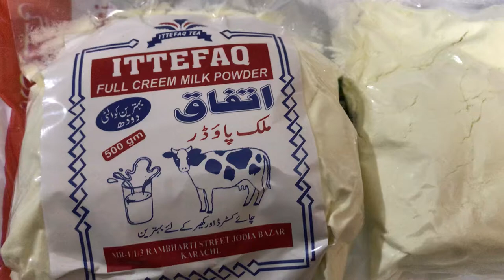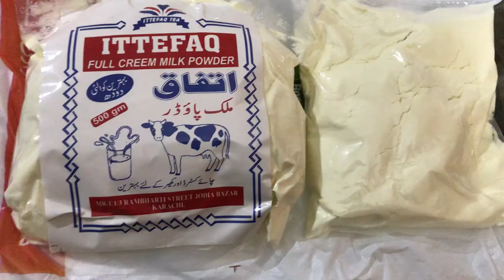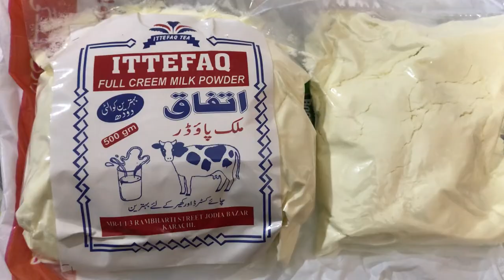Milk Powder Full Cream Karachi Pakistan